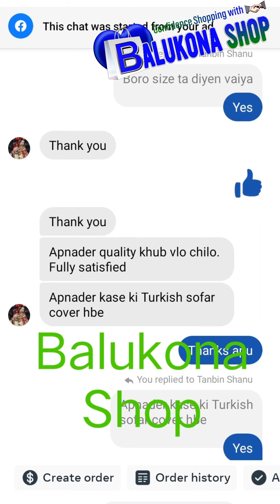ধামাকা অফার পাইকারি দামে 3D বেডশীট সেট মাত্র=1399টাকা😱😱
💖💖আমাদের কাছে অর্ডার করতে আপনার কোন টাকা অগ্রিম দিতে হবে না।
💖💖একমাত্র আমরাই দিচ্ছি ডেলিভারি ম্যান থাকা অবস্থায় প্রোডাক্ট খুলে দেখে নিবেন পছন্দ না হলে রিটার্নের সুবিধা।
🎁 দামের বিবরণ:
🎁অফার মূল্য=1399 টাকা মাত্র।
🎁রেগুলার মূল্য= 1850 টাকা
📌মাপের তালিকা।
বেডশীট:=7.5 "/8.5" ফুট / 90"/100" ইঞ্চি।
কভার= 18"/26"ইঞ্চি।
কোলবালিশ কভার মাপে=40"/36"
বিবরনঃ
💖 100% কালার গ্যারান্টি ।
💖3D প্রিন্ট ১ বেডশীট এবং 2 টি  কভার,সাথে কোলবালিশ কভার
💖ফ্যাব্রিক: কোরিয়ান সফট ভেলভেট কাপড়ের উপরে ডিজিটাল 3D প্রিন্ট।